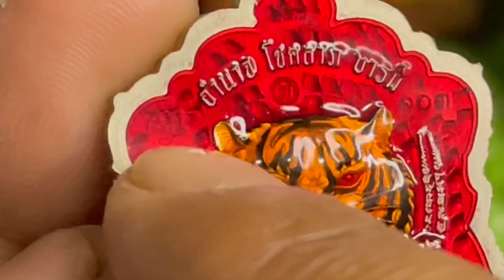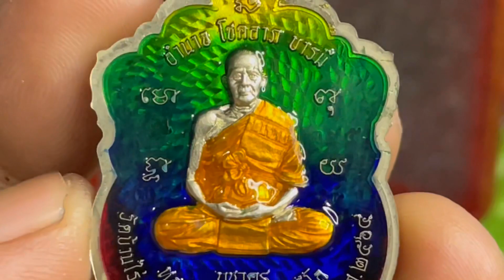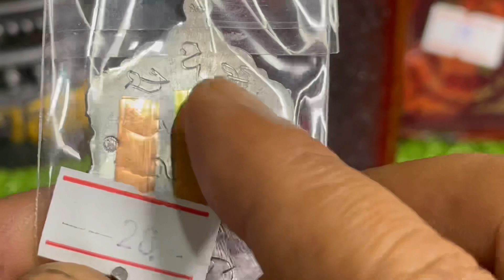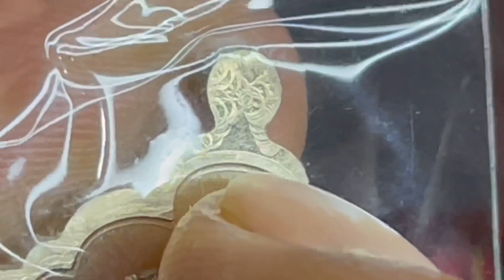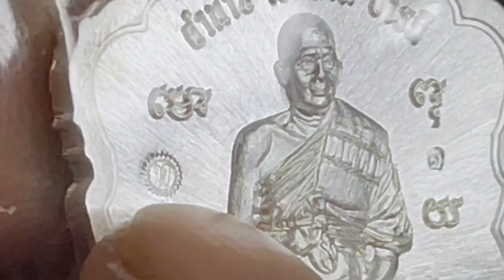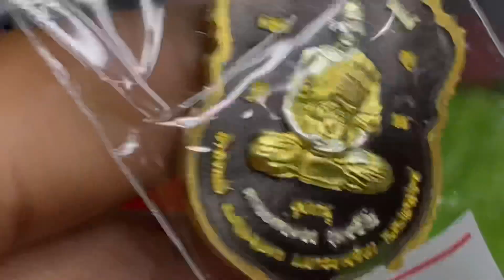เหรียญเสมาเสือคาบดาบ3 หลวงพ่อทอง วัดบ้านไร่ รอบมาแล้ว!